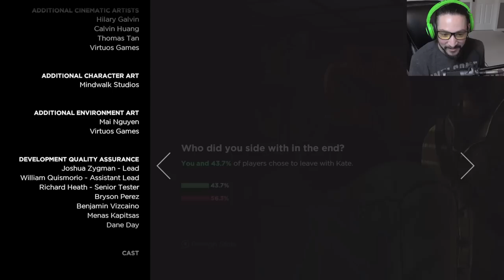COLD REVENGE - The Walking Dead Season 3 - Above The Law Part 3 FINALE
The Walking Dead Season 3 has arrived and it brings us much joy to once again make crucial life decisions based on no internal moral compass. My new main man Javier is making some grade A plays and it can only spell victory for him in the end. Surely... amiright? No. Cause my main mans never win.

Episode 3 is titled Above The Law. With David back in the picture we get a grand tour of the new frontier base once he helps his wife and leaves me to be crapped on. With the conflict from the last few episodes, the truth must be told to David and the story must be told to the leaders of New Frontier. Who survives and who gets chewed out!? Does anything of meaning happen!?